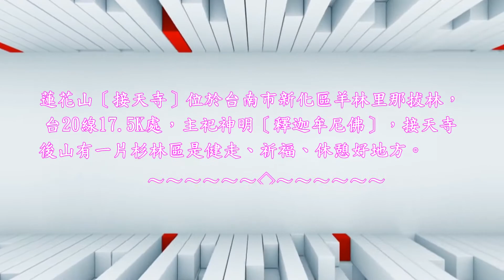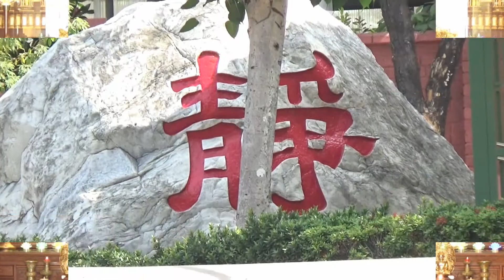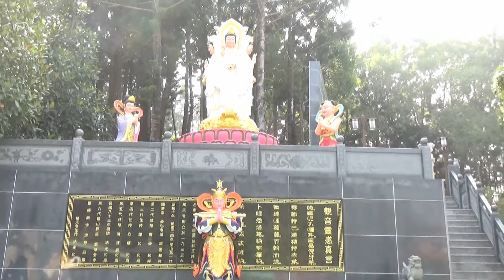寧靜․宏偉˙莊嚴［蓮花山〜接天寺］